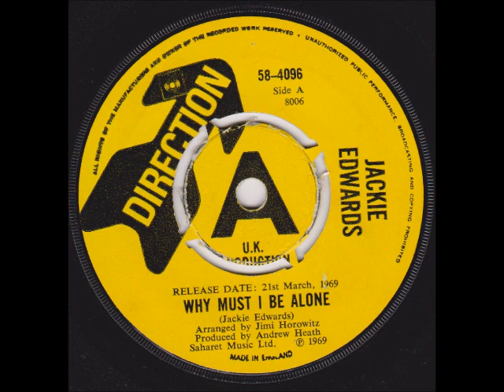Why Must I Be Alone Jackie Edwards